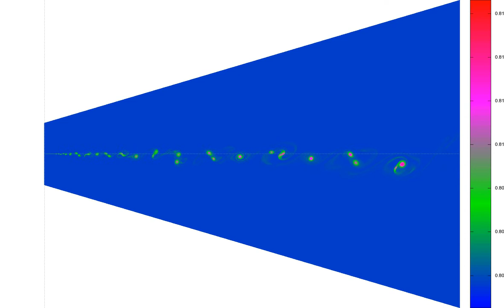Shear layer-Entropy field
Shear layer 2d. Calculate by Tran Dinh Thang